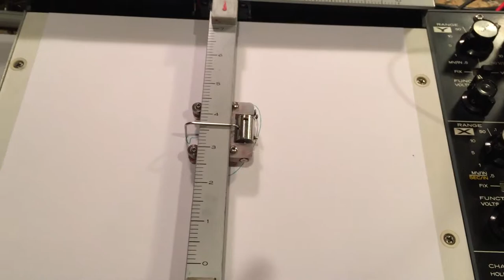Chaotic dynamics captured on a HP135A X-Y Recorder (Lorenz-like dynamics)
Analog computer generating a solution of a Lorenz-like nonlinear system. The output is captured on a HP135A Recorder.